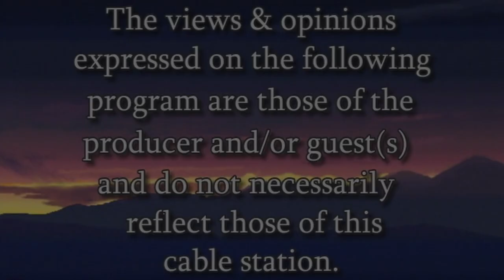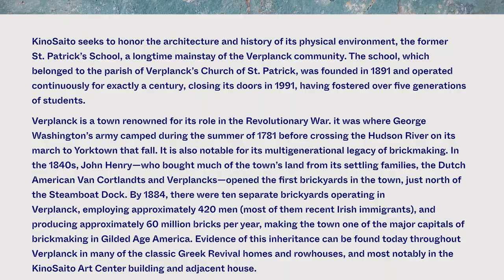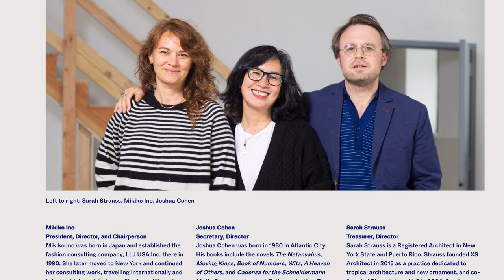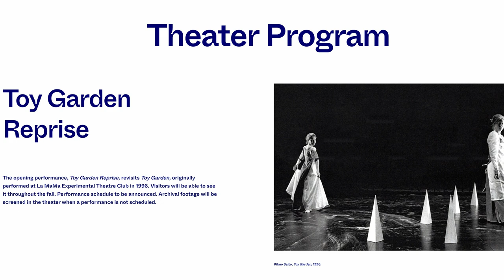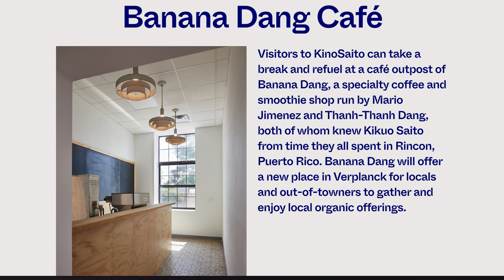The Community Show Victor Margiotta w/ Beth Venn KINOSAITO art center in Verplanck N.Y.